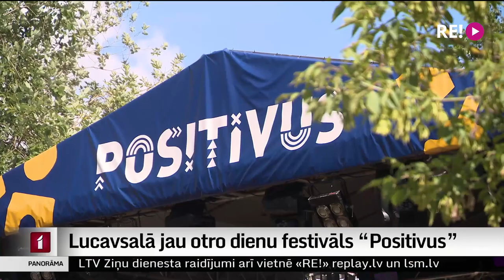Lucavsalā jau otro dienu festivāls “Positivus”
“Positivus” galvaspilsētas centrā notiek pirmo reizi, taču pasākuma organizatori sola, ka arī ne pēdējo. To, kā festivāla atmosfēru un jauno atrašanās vietu vērtē tā apmeklētāji, devās noskaidrot mūsu kolēģe Ieva Strazdiņa.